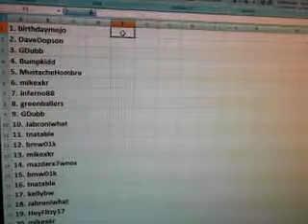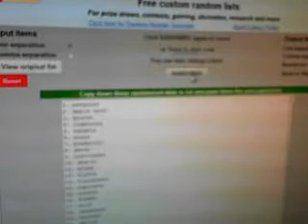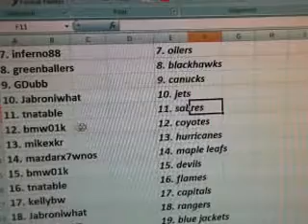2011-12 Panini Prime + Dominion Hockey 5 Box Break Team Draw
1. birthdaymojo    1. flyers
2. DaveDopson    2. blues
3. GDubb    3. kings
4. Bumpkidd    4. canadiens
5. MustacheHombre    5. islanders
6. mikexkr    6. avalanche
7. inferno88    7. oilers
8. greenballers    8. blackhawks
9. GDubb    9. canucks
10. Jabroniwhat    10. jets
11. tnatable    11. sabres
12. bmw01k    12. coyotes
13. mikexkr    13. hurricanes
14. mazdarx7wnos    14. maple leafs
15. bmw01k    15. devils
16. tnatable    16. flames
17. kellybw    17. capitals
18. Jabroniwhat    18. rangers
19. HeyFitzy17    19. blue jackets
20. mikexkr    20. lightning
21. giffy21    21. sharks
22. HeyFitzy17    22. penguins
23. edseat1    23. wild
24. Bumpkidd    24. senators
25. mikexkr    25. stars
26. JamieLemireBagel&Shmear    26. predators
27. tnatable    27. panthers
28. mikexkr    28. ducks
29. stateofhockey    29. bruins
30. junkyarddoglj    30. red wings